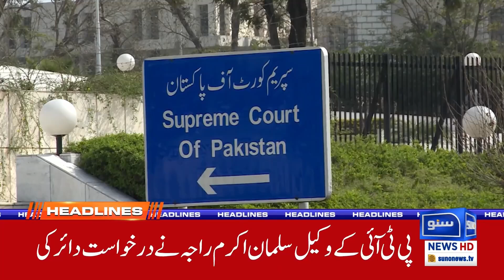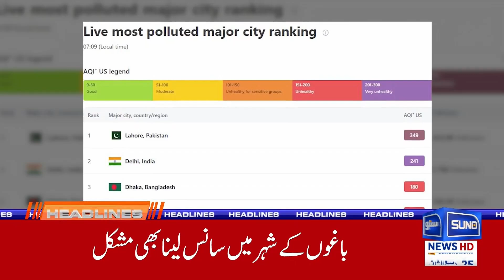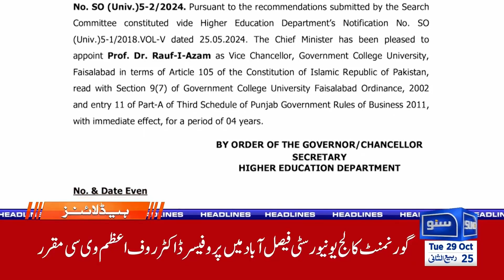Iran's threat to Israel and America! | 03PM Headlines | 29 Oct24 | Suno News HD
Tensions escalate as Iran issues strong warnings to both Israel and the United States. In today’s 03 PM headlines, we dive into Iran's latest statements and the potential repercussions for the Middle East and beyond. How will this impact regional stability, and what are the possible responses from Israel and America? Stay updated with Suno News HD for the latest insights and expert analysis.